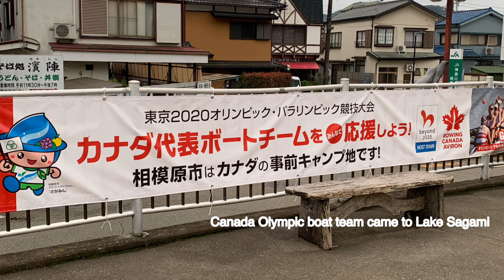DJI FPV 相模湖がカナダオリンピック代表のボートチームのキャンプ地になってました。